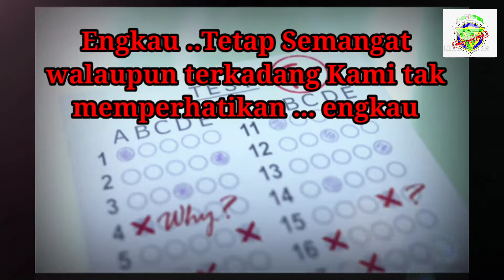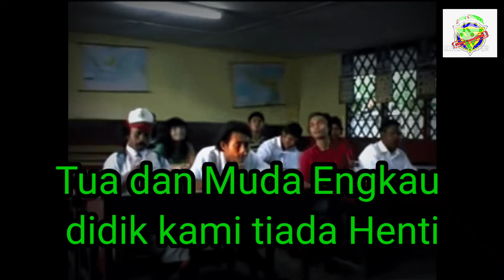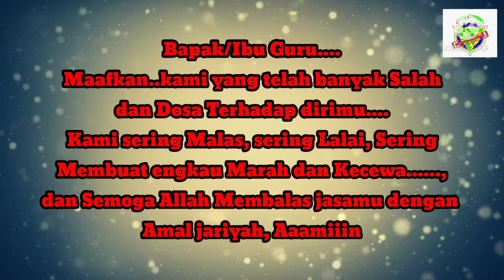Kami pernah Salah Maafkan Kami Bapak Ibu Guru 😭😭😭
Maafkan kami bapak ibu guru kami sering  berbuat salah dan lalai dalam mengerjakan tugas  yang engkau berikan